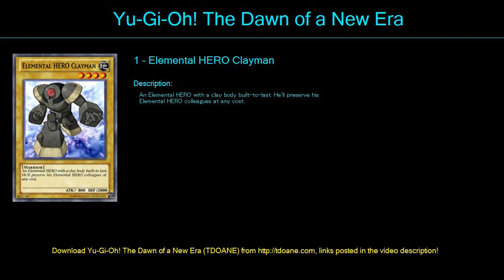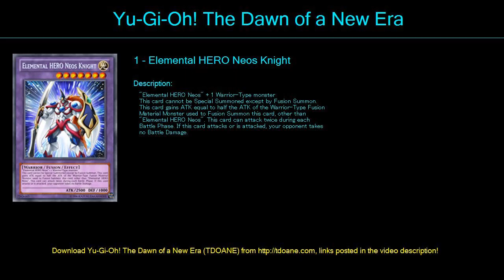Fusion Deck Deck Profile May 2016